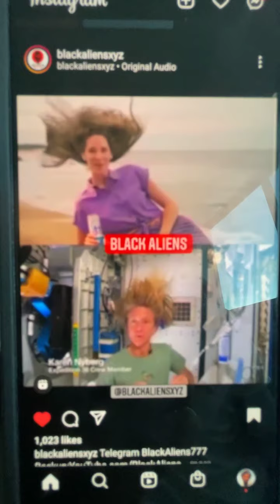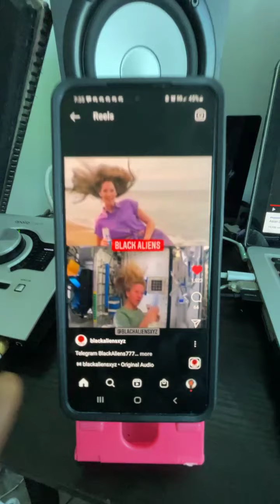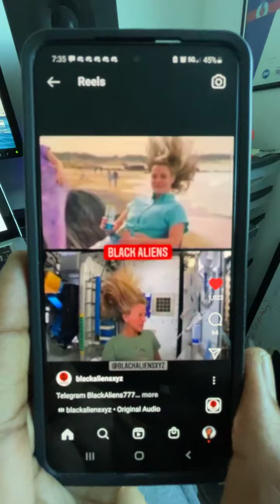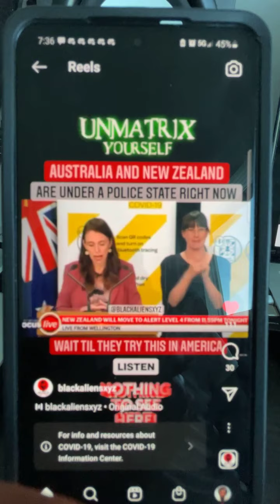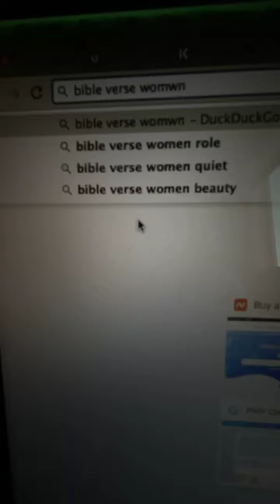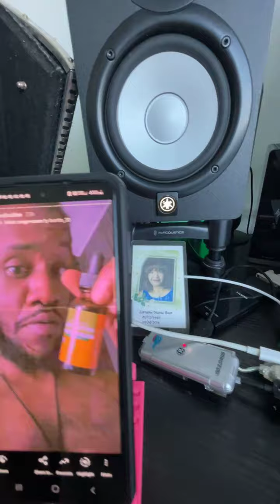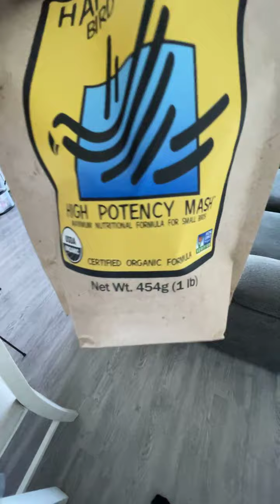Chaos in Afghanistan: What’s going on in the world , Australia, preparing for COVID 19 lockdown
O Vee talks about what’s going on, NASA, the Bible, and how to prepare for what’s to come…